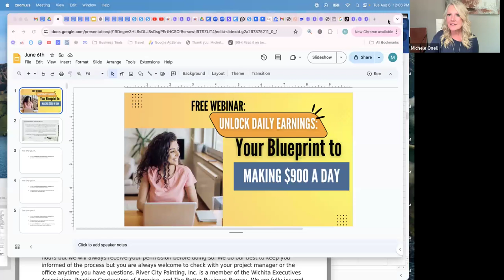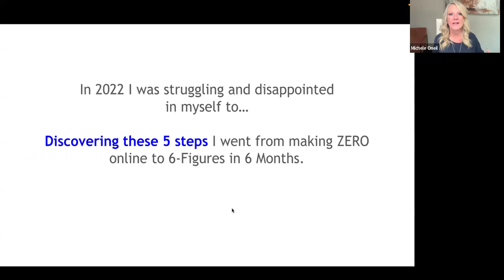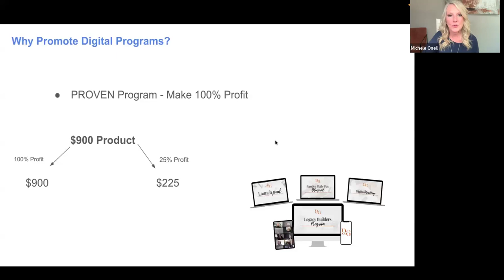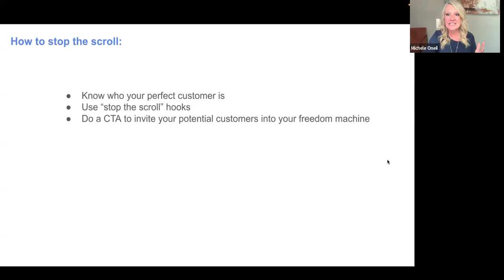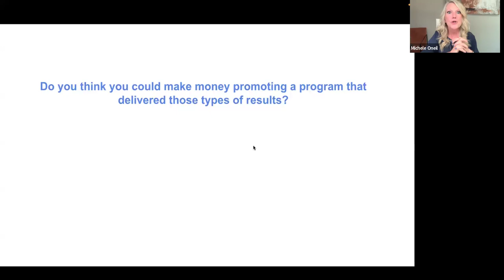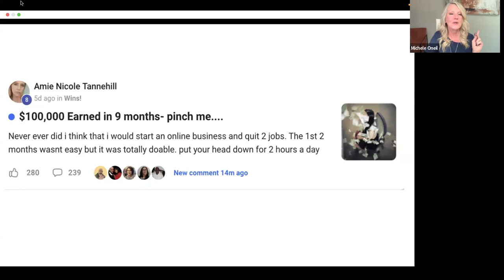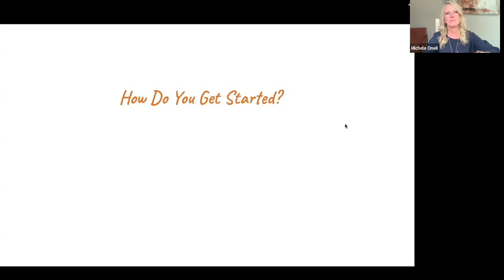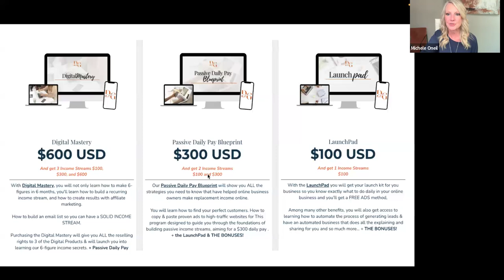Legacy Builder Program Aug 6th Webinar